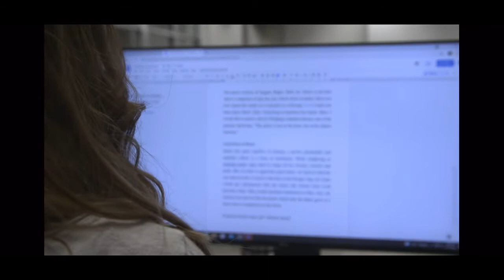‘The Elevator’ - Short Film (Horror)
In honour of Halloween, ‘The Elevator’ is a short horror film featuring a young girl (Juliana Flegel) whose evening takes an unexpected turn.

Directed by:

Cameron Strassburger
Laura Steen